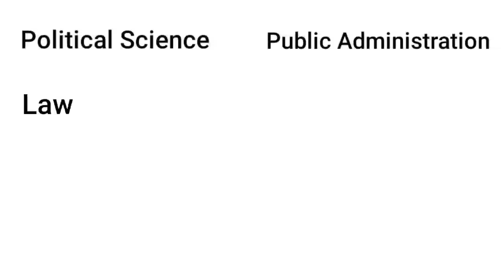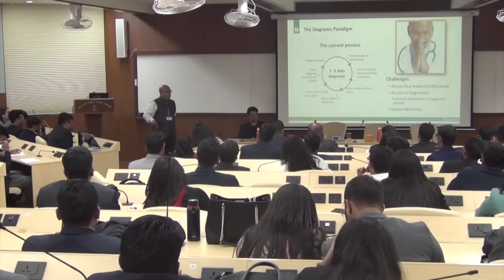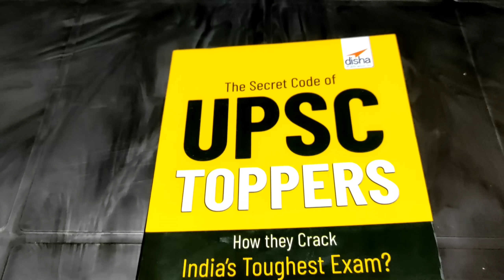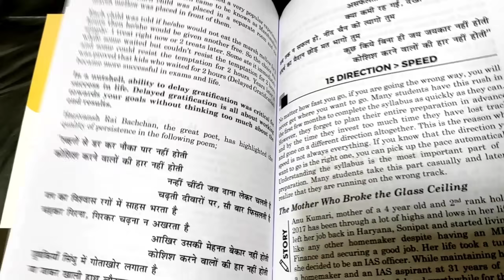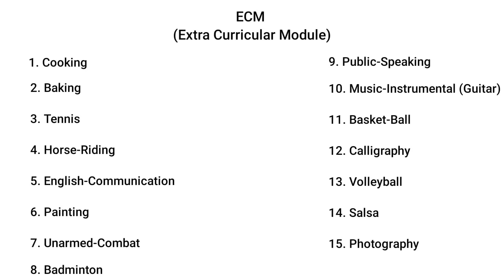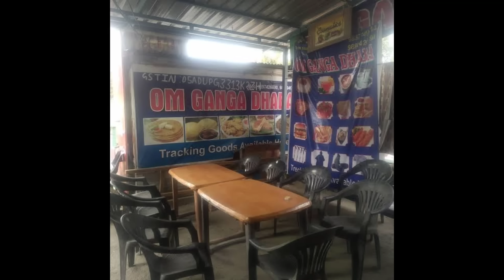LBSNAA Daily Schedule for IAS IPS IFS Training | LBSNAA Full Day Schedule | Daily Routine in LBSNAA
The Secret Code of UPSC Toppers Paperback :-

Video Contents :-

0:00 Introduction
1:18 LBSNAA Morning Exercise
2:23 LBSNAA Officers Mess
3:06 LBSNAA Classroom
6:17 ECM LBSNAA
7:13 LBSNAA Gym

Queries Solved :-

• LBSNAA Daily Schedule for IAS IPS IFS Training

• LBSNAA Full Day Schedule

• Daily Routine in LBSNAA

• LBSNAA Daily Timetable

• IAS Training Schedule

दोस्तों इस वीडियो में मैंने LBSNAA में IAS IPS IFS सहित अन्य Services के Officers का पूरे दिन का Schedule कैसा होता है, इसकी जानकारी पूरे विस्तार के साथ दी है.